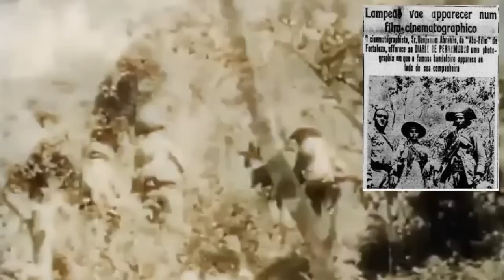O LENDÁRIO, LAMPIÃO O REI DO CANGAÇO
Cerca de um ano após a morte do Padre Cícero, de quem Benjamin havia sido secretário particular, ocorrida em 20 de julho de 1934, Benjamin levou a Adhemar Bezerra de Albuquerque sua ideia de fotografar e filmar Lampião e seus cangaceiros. Adhemar, pai do fotógrafo Chico Albuquerque , havia fundado, em 1934, a Aba Film, em Fortaleza, para a qual, trabalhando como cinematografista, Benjamin produziu entre 1936 e 1937 fotografias e um filme sobre o rei do cangaço e seu bando.
Tanto as fotografias como o documentário de Benjamin Abrahão foram considerados uma afronta ao governo federal. Todo o material foi apreendido após uma exibição do filme em sessão fechada para autoridades locais no Cine Moderno, em 10 de abril de 1937, em Fortaleza. Segundo o fotógrafo Chico Albuquerque, quando, em 1941, os sócios da empresa tentaram reaver o filme apreendido, receberam apenas 20 contos como indenização